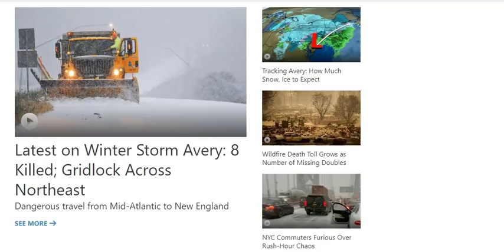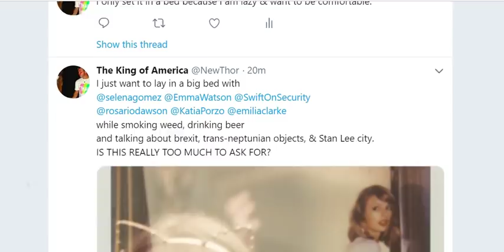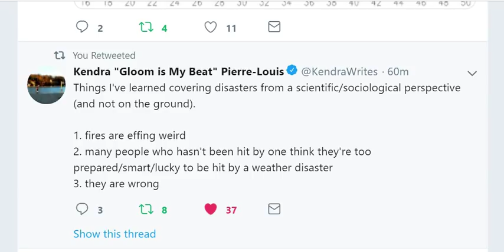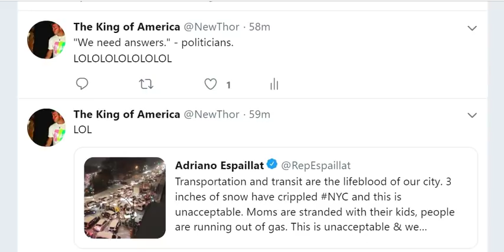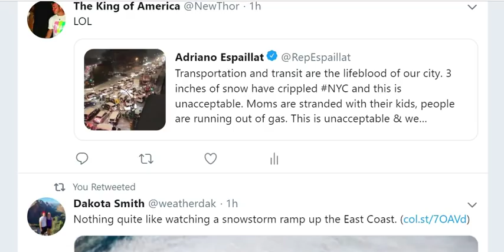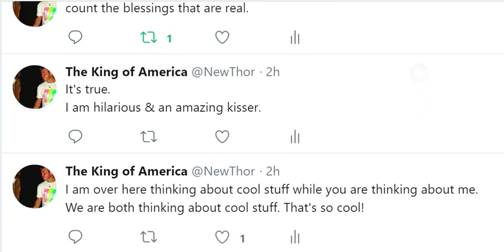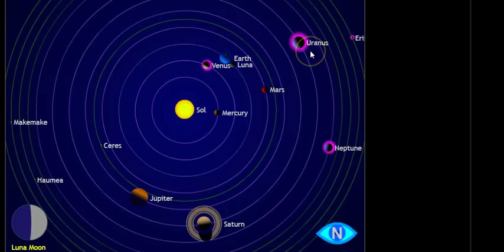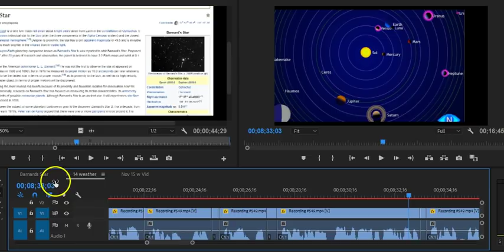Wild Weather, Strange Times & the Holiday War of 2018.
WARNING: There is cussing in this video & I am in such a good mood somebody is bound to get pissed off. Stay Cool and I love you. -T
THORNEWS
HOUSTON TEXAS
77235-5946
@newTHOR on twitter